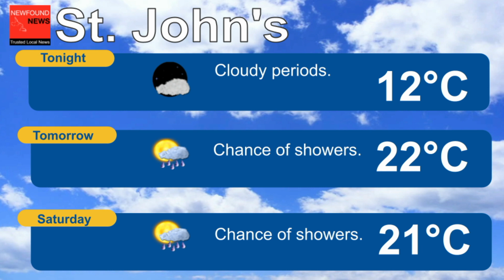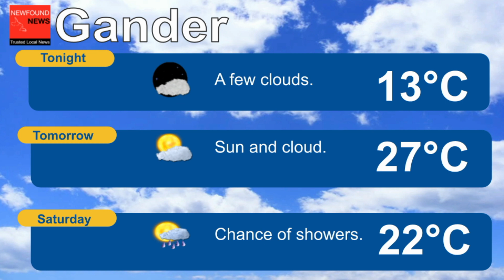News & Weather Update